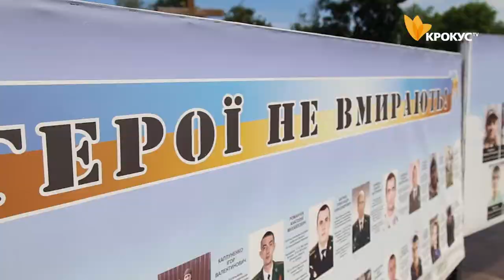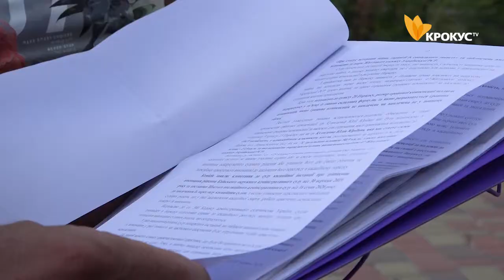У Білій Церкві сім'ї загиблих учасників АТО борються за свої права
Війна забрала в них найдорожче - дітей. Натомість, роками, у судах, вони змушені встановлювати справедливість та буквально виривати з рук чиновнників те, що їм передбачено законом.